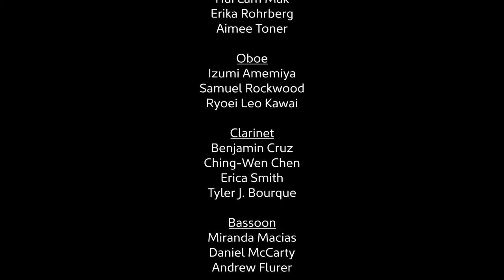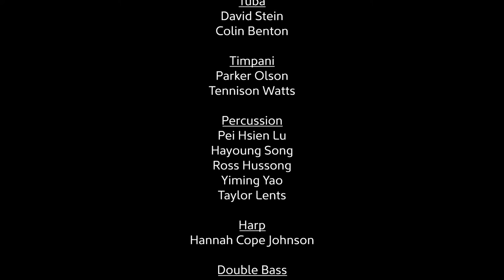Gunther Schuller: Symphony for Organ | NEC Wind Ensemble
Gunther Schuller: Symphony for Organ (1981)
Arranged for Wind Ensemble by Joseph Bozich (2020)
Charles Peltz conducts the NEC Wind Ensemble

In 1979, the House of Hope Church in St. Paul, Minnesota, became home to a newly designed and built organ by Charles Fisk. Declared his “magnum opus,” Fisk’s Op. 78 Organ reflected the height of organ manufacturing at the time of its construction and was built to substantial specifications: a look at the technical details for the instrument lists 4 manuals, 97 ranks, 63 stops and 4,568 pipes.
        In celebration of this new instrument, Gunther Schuller completed his Symphony for Organ in 1981. Labelled following the convention of Vierne, Widor, and Dupré, in which an organ “symphony” is an entirely solo work, the composition is a tour-de-force demanding not only virtuosic finger and foot technique, but almost inhuman dexterity of stop- and manual switching. To use a low-hanging metaphor: Schuller “pulled out all the stops!” Indeed, the work is so complicated and difficult that it was quickly declared unplayable by more than one organist. Only four of the five movements were premiered in 1981, then by organist Clyde Holloway; not until 2015 did the work receive its “complete” premiere, this time by Aaron Sunstein at the keyboards of the 3-manual Aeolian-Skinner Op. 940 organ at Boston’s Church of the Advent.
       Given that the symphony stretches the reasonable limits of what a single human can do (or pair of humans, assuming the inclusion of an assistant to help with the stops), it was at the suggestion of Charles Peltz, Kenneth Radnofsky, and the Gunther Schuller Society that this transcription for wind ensemble be made so that this otherwise excellent piece can be performed and heard more readily. While trying to observe and honor Schuller’s fastidious notes on which stops to pull when, I have erred on the side of imagination rather than imitation when it comes to the various colors, following my own instinct rather than the imagined organ or a Schuller-mimetic orchestration. What emerges is almost less a “symphony” for winds and more a large ensemble “concerto”, as the virtuosity of the original, even dissipated to the nth degree, is still so entrenched that it cannot help but demand a great technical display from its players.
        The Symphony is cast as five movements. The aptly named “Meditation” that begins establishes many of the sonorities to be used in the piece, including the core serial material (from Gunther Schuller’s “magic row,” used since 1976). The second movement, the “Scherzo,” is perhaps the most outrageously demanding of the five in its original form, featuring a fast-moving perpetuum mobile texture built on a scaffolding that clearly follows and alludes to Chopin’s first piano scherzo in B minor. While the title may suggest lightness, the affect is acid intensity right up to the last few bars, where it humorously collapses on itself to end unexpectedly soft and disjointed. On the flipside, the third movement features a similarly metered but much more amiable “Valse,” which while possessing clear nods to Ravel’s La valse also displays some of the clearest moments in the symphony of Schuller’s patented “Third Stream” style (here the inclusion of percussion in orchestration allowed me to suggest the jazz influence more explicitly). Any light-footedness in this movement is completely obliterated in the last bars as we are met with a slow-moving apotheosis of dissonance, forecasting the violent chromaticism of the final bars of the symphony.  The fourth movement, “Fantasie Mystique,” is certainly the simplest in technical difficulty but the vaguest in terms of material and form. Despite this, it forms the emotional core to the Symphony, belonging to a tradition of Nachtmusik that includes both Bartók and Mahler (nods underlined by my inclusion of xylophone, celesta, and harp). The “Finale-Toccata” that closes the piece bears some similarities in texture with Dupré’s “Preludio” from his Symphony No. 2; in material, however, its close-knit, thorny harmonies and endlessly percussive texture belongs purely to Schuller’s late 20th-Century idiom. When transferred from the keyboard to the wind ensemble, this is the movement that becomes perhaps most challenging, the toccata character insisting on pristine and virtuosic rhythm from every individual member of the ensemble. The symphony ends with a towering aggregate of both timbre and pitch (in the original, in fact, one note is suggested to be taken by an organ assistant, since the organists’ hands are quite literally full!), making the form a culmination, rather than an arcing climax.
        In orchestrating the Symphony, I sought a large but somehow clear ensemble, emphasizing individual tones and creating composite timbres mostly as effects or in observance of Schuller’s organ stop instructions.
– Joseph Bozich